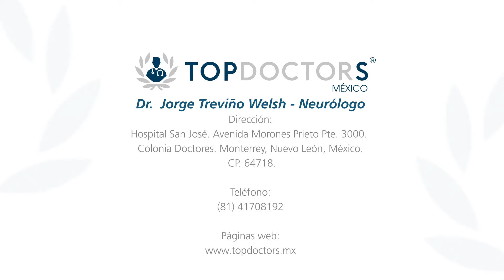Autismo - ¿Cuáles son las causas?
Conoce cuáles son las causas del autismo, a través del Dr. Jorge Treviño Welsh, destacado neurólogo especialista de la ciudad de Monterrey, Nuevo León México.